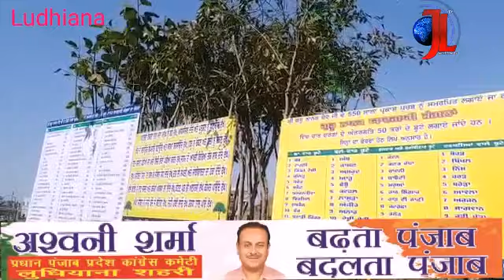बुड्ढा नाले के सौंदर्यकरण हेतु किनारे पर लगाए गए पौधे